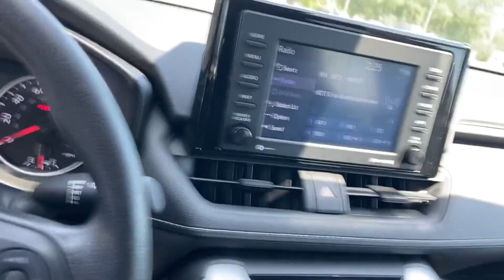Used 2021 Toyota RAV4 LE 2T3F1RFV5MC179055 Huntington Station, Melville, Commack, Huntington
2021 Toyota RAV4 LE 2T3F1RFV5MC179055 Video

This 2021 Toyota RAV4 LE 2T3F1RFV5MC179055 is full of phenomenal features such as: